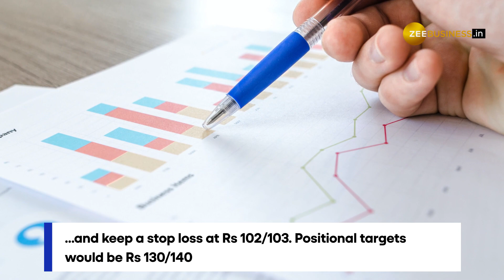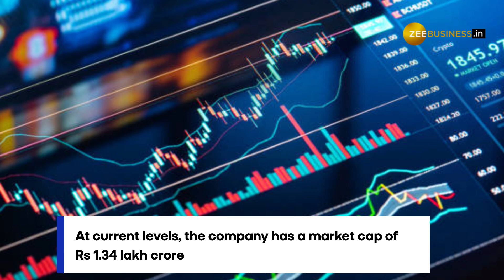Market expert suggests ‘Buy’ on Tata Steel Shares--Check Details Here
Tata Steel shares traded under pressure on Dec 29, amid selling in domestic indices, tracking negative global cues.